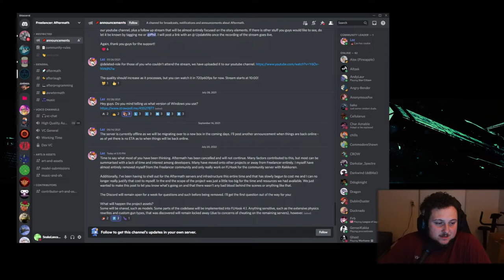I guess we wont see Freelancer Aftermath for a while... Maybe never.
What are your thoughts fellow Freelancers? I had high hopes for this mod...